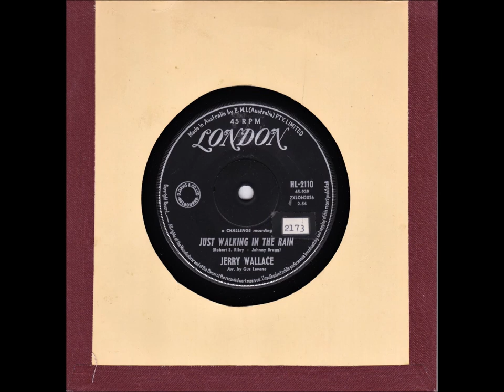45 of the Week - Just Walkin' In The Rain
“Jerry Wallace”(December 15, 1928– May 5, 2008) was an American country and pop singer. Between 1958 and 1964, Wallace charted nine hits on the Billboard Hot 100, including the No. 8 "Primrose Lane" that was later used as the theme song for the television series The Smith Family. He made his debut on the country music charts in 1965, entering it thirty-five times between then and 1980. “Just Walking In The Rain” was released in Australia in 1963.